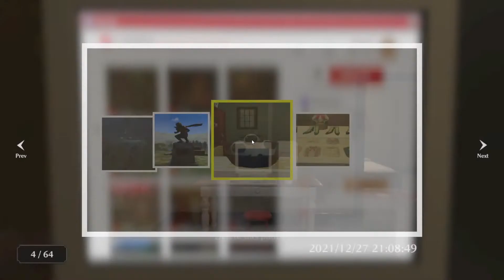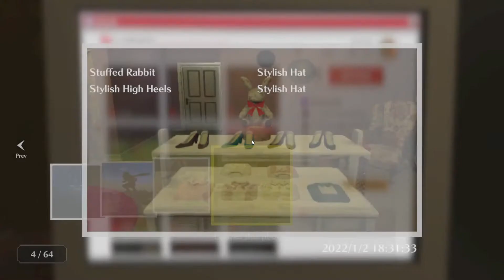Let's play The Good Life: part 23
Let's play the latest game by the director of Deadly Premonition... The Good LIfe! It's a story about a photographer who moves to a small town in rural England, and a mystery unfolds!

I'm a huge fan of the game director Swery's work so this should be super fun!